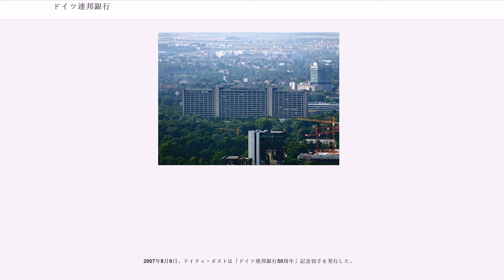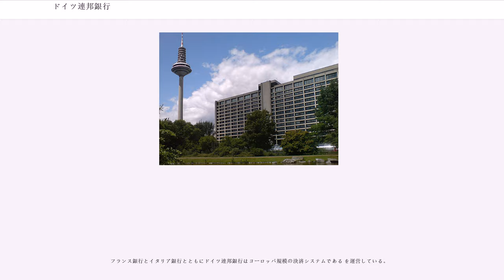ドイツ連邦銀行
フランクフルト・アム・マインの組織
フランクフルト・アム・マインの建築物

ドイツ連邦銀行（ドイツれんぽうぎんこう、）は、ドイツの中央銀行。連邦政府直属の法人である。間接的ではあるが行政機関にも位置づけられる。本店はフランクフルト・アム・マインに設置されており、欧州中央銀行制度を構成する。通称はブンデスバンク。

ドイツ連邦銀行の沿革は第二次世界大戦終結後のドイツにおける通貨の歴史と密接にかかわっている。戦後ドイツでは通貨制度の完全な破綻という状況から、通貨改革が欠かせないものとなっていた。1948年6月21日に西側の占領地域と西ベルリンにおいて、実際には無価値であったライヒスマルクからドイツマルクへの通貨切替が実施された。この通貨改革はアメリカ、イギリス、フランスの三カ国による占領統治機関が定めた法律によるものである。準備制度に関して西側諸国は占領地域において、アメリカの連邦準備制度にならって、厳格な連合体構造を持つ新たな2段階の中央銀行制度を創設した。新たな中央銀行制度は、西側諸国が占領しているそれぞれの州の法的に独立した州立銀行の連合体として構成されることとなり、1948年3月1日に（ドイツ連邦諸州銀行）としてフランクフルトに発足した。各州立銀行はそれぞれの州内において中央銀行として機能していた一方で、ドイチェ・レンダー銀行はそれら州立銀行の出資を受け、発券業務や外貨統制といった特定の中央銀行業務や政策などを担っていた。2段階の中央銀行制度の最高機関はドイチェ・レンダー銀行の中央銀行理事会である。理事会はドイチェ・レンダー銀行および各州立銀行の各総裁と、ドイチェ・レンダー銀行の役員会議長で構成された。中央銀行理事会ではとくに割引政策や、新たに導入された準備預金政策を決定している。さらに公開市場操作や信用供与についての指針も策定している。

戦前の発券銀行（ドイツ帝国銀行）が政府の統制に拘束されたという苦い経験から、第二次世界大戦後のドイツでは中央銀行の独立性という原則が広く受け入れられていった。ドイチェ・レンダー銀行は当初からドイツの政治とは切り離されて設立され、また1949年9月の発足後も連邦政府から独立していた。その後1951年には占領国から運営の自由を獲得した。インフレがナチスの台頭を招いたことから物価の安定に重きを置いた金融政策を行った。

1949年5月24日に施行されたドイツ連邦共和国基本法の第88条では、連邦銀行として貨幣・発券銀行を設立して占領軍の権限を移行させることをうたっていた。この規定が実現されたのは1957年のことであり、2段階の中央銀行制度の構造が企図されていたドイツ連邦銀行法が7月26日に施行され、これにより新設されたドイツ連邦銀行に権限が移譲された。またベルリン中央銀行を含む各州の中央銀行はドイチェ・レンダー銀行と統合し、法的には独立した発券銀行ではなくなり、連邦銀行の傘下に置かれるようになった。ただし名称には「州中央銀行」 (") を残していた。

中央銀行理事会がドイツ連邦銀行の最高意思決定機関としての役割を果たしてきた。この理事会は各州中央銀行総裁とフランクフルトの役員会議長で構成される。中央銀行理事会は連邦銀行の通貨・金融政策を決定し、また運営・実施に関する指針を策定する。ドイツ連邦銀行の中心的な執行機関として、役員会が中央銀行理事会の決定に基づいて運営を担う。役員会は連邦銀行を統率し、また連邦内における商取引や、連邦内での金融機関全体の取引、為替や外国との通商に関する業務、自由市場における商取引についての特別な権限を有している。役員会はドイツ連邦銀行総裁と副総裁に加えて最大6名の役員で構成される。

各州中央銀行はそれぞれの州内において独自の裁量内で業務・監督を担っている。連邦銀行法では州内での金融機関や公共・行政機関との取引業務について明確に定めている。また各州中央銀行には支部が設置された。この業務を指揮するのは、たいていは州中央銀行総裁と副総裁からなる役員会である。

1990年7月1日、東西ドイツ間での通貨・経済・社会統合に関する協定が発効し、ドイツマルクが両ドイツにおける唯一の法定通貨となった。またこれに伴ってドイツ連邦銀行の通貨・金融政策の対象領域も拡大された。さらに1990年5月18日の協定の変更を受けて、ベルリンに暫定的な管理機関が設置され、その後同年10月3日のドイツ再統一以降も業務を続け、1992年10月31日まで活動していた。再統一...